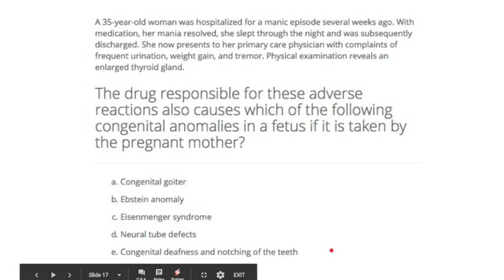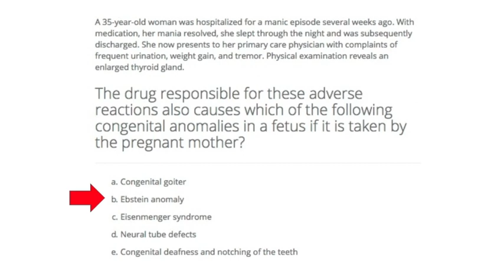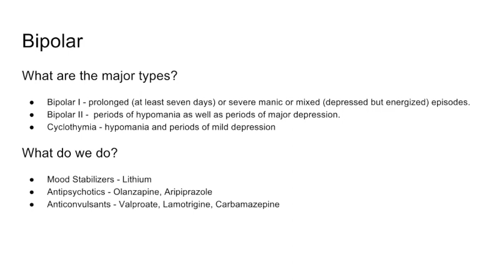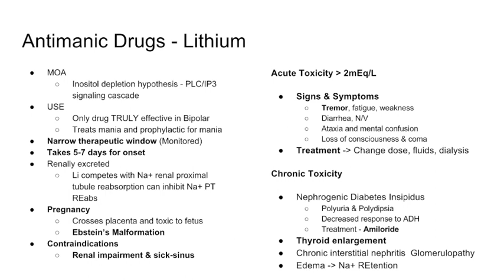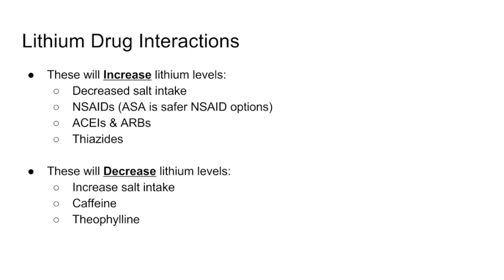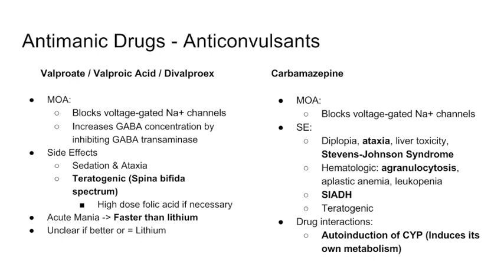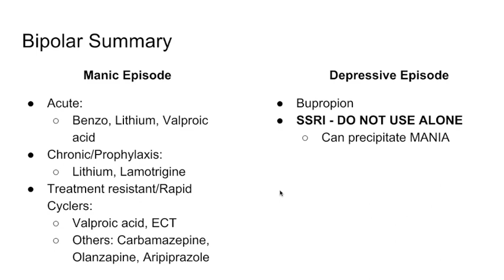USMLE Bipolar (Lithium) Pharmacology